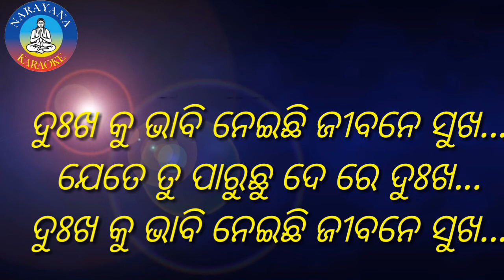JETE TU PARUCHU DERE DUKHA KARAOKE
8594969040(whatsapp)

"NARAYANA KARAOKE"